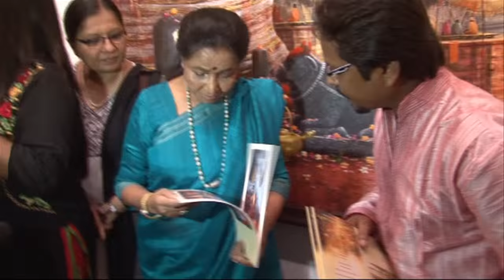Asha Bhosle Inaugurates Art Exhibition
Watch veteran singer Asha Bhosle Inaugurate Paramesh Paul's Art Exhibition.